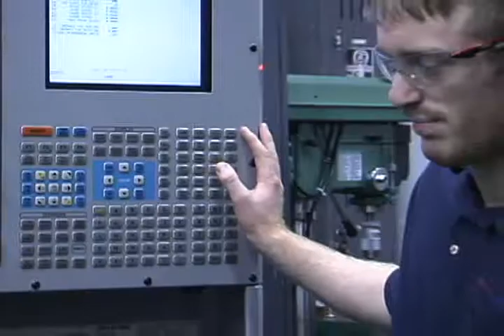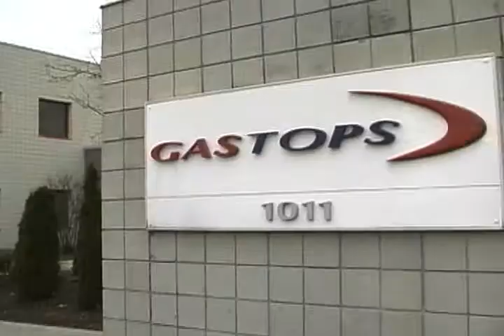GasTOPS Ltd.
Industry Minister Tony Clement today visited GasTOPS Ltd., which is developing oil debris monitoring sensors for the engine of the F-35 Lightning II aircraft as part of contracts awarded under the Joint Strike Fighter (JSF) program